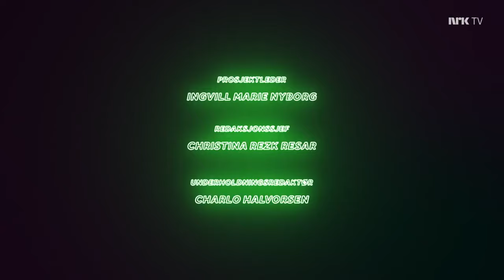Kø - Rekkeviddeangst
"Elon Musk er et geni."